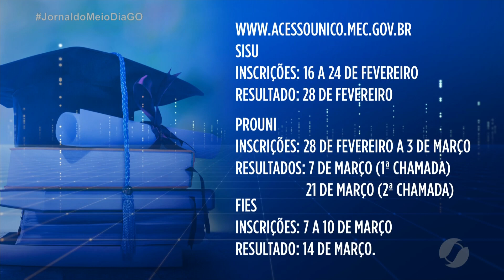JMD - MEC divulga novos prazos de inscrições para SISU, PROUNI E FIES